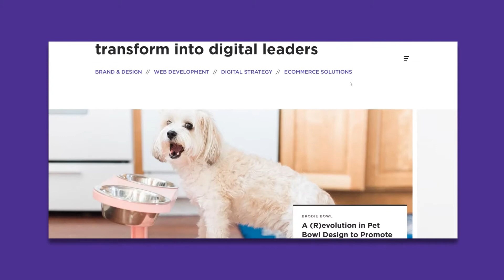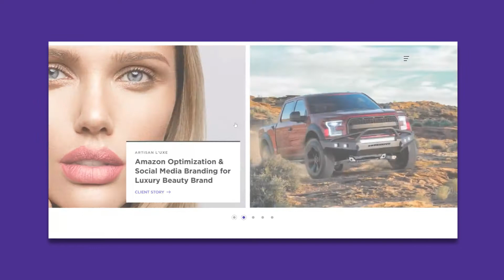Daryl Bryant - Helping Entrepreneurs Launch, Grow, and, Scale Businesses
In this video you'll learn a little about me and see why and how I'm helping fellow entrepreneurs launch, grow, and scale businesses.

Short Bio
Daryl Bryant is a serial entrepreneur, CEO of Hudson Integrated, Co-Founder of NaturalCell Supplements, Co-Founder of REBELLED, and a business & entrepreneurial consultant. He has spent the past two decades working in the Internet, digital, and health & wellness sectors.

With eighteen years’ experience running Hudson Integrated, a nationally recognized and award-winning digital agency, Daryl has taken his knowledge and passion in entrepreneurship, and now working with fellow business owners.  He helps businesses expand and grow their business through various business consulting and strategy services.